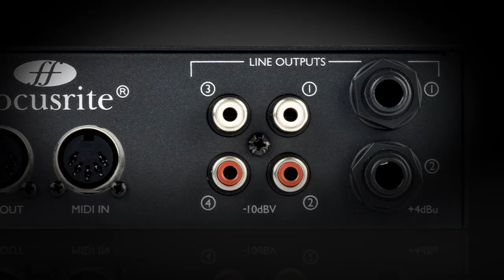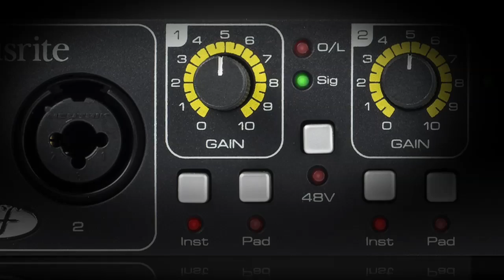Focusrite // Andreya Triana and the Saffire 6 USB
The Focusrite Saffire 6 USB is a 2-in / 4-out USB audio interface. 'Lost Where I Belong' by Andreya Triana

Debut album released on 23rd of August 2010
Licence courtesy of Ninja Tune